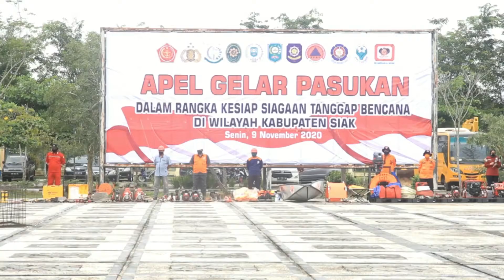Apel Siaga Bencana Kab. Siak Tahun 2020